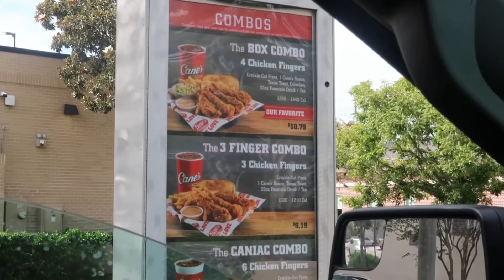VLOGTOBER DAY 18🎃: DITL OF A SAHM + JAMAR’YAE 6 MONTH CHECKUP + STARBUCKS RUN || SIMPLY MELVA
Hey girl hey, welcome and welcome back for Vlogtober day 18! In today’s video, We will be taking Jamar’yae to his 6 month old check up and running errands! Chile we had to stop by Starbucks to get my fav! The Caramel ribbon crunch with extra caramel drizzle!! Smooches 💕

🥳WE ARE OFFICIALLY ON THE ROAD TO 1K SUBBIES 🥳

Join today with my code:

Come save money on Fetch with me! Sign up w/ code WPUW5H & get 2,000 pts text?code=WPUW5H. See you th